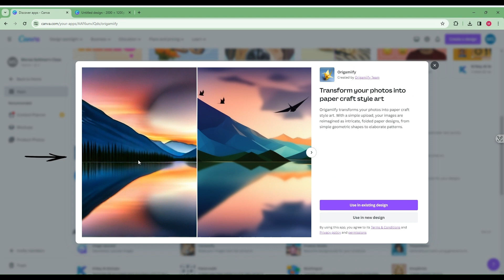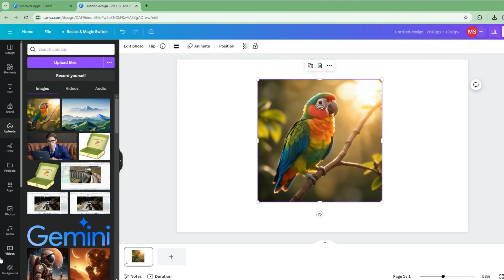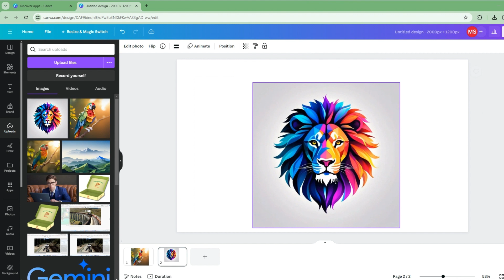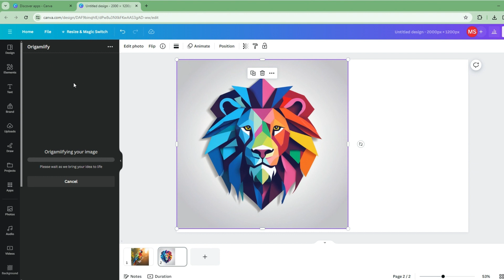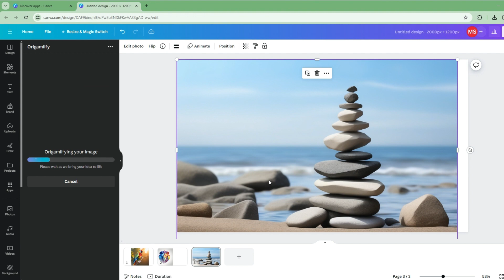حول أي صورة إلي فن الأوريغامي بالذكاء الاصطناعي داخل كانفا | Origamiify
من خلال هذا الفيديو سنشرح تطبيق جديد من كانفا يقوم بتحويل أي صورة إلي فن الأوريغامي.

Canva Docs | تحديثات رهيبة |  حول المستند الي موقع الكتروني  داخل كانفا ✅